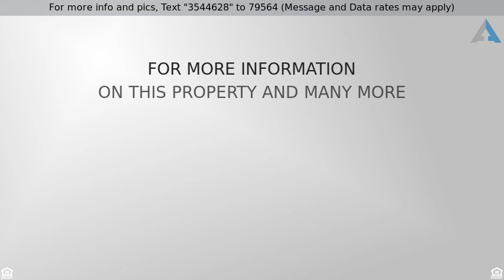Priced at $429,000 - 4236 N 27TH Street 25, Phoenix, AZ 85016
This BEAUTIFUL home has 3 Bedrooms upstairs + additional Den on first floor, 2 full bathroom and 2 half bathrooms.  W/ more than 1800sqft in the highly desired Biltmore / Arcadia area, this home is something you will be proud to own.  This townhome boasts amazing city & mountain views from every window, 3 large balconies, and a large 2 car garage w/ direct unit access. This home has over 40k in upgrades including custom made Wine cellar, quartz counters, pendant lighting, ceiling fans in every room, front load high large capacity W/D, top up bottom down cellular window shades, top of the line WIFI enabled Samsung SS appliances with Flex Duo Double Oven and 27.9 cu. ft. Family Hub 4-Door French Door Smart Refrigerator, upgraded flooring, separate steam shower & bath tub in master suite, custom walk in closet, under stair storage, security alarm and low E windows.  Added feature of this home is it is a fully automated smart home with smart panel that is prewired to every room. The community is gated and has a sparkling pool, spa and BBQ area with a dog run and shade structure. Enjoy city living with one of the finest Biltmore homes available.  Located in close proximity to all the fine dining and shopping of The Biltmore Fashion Square and Arcadia If this property is no longer active or you are the homeowner and wish it to be removed, please contact us at .